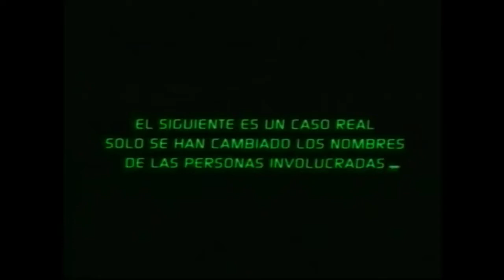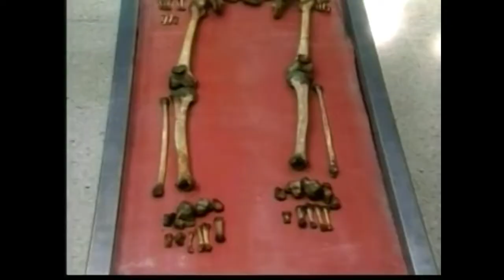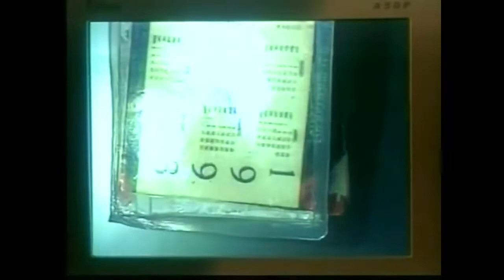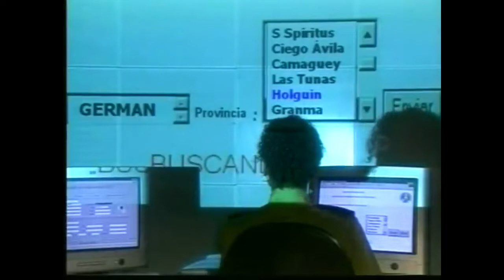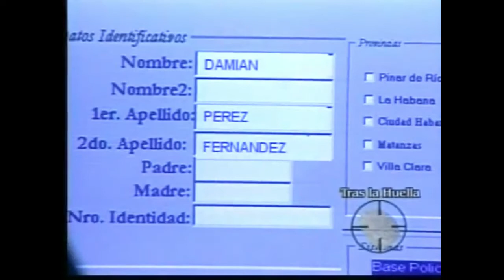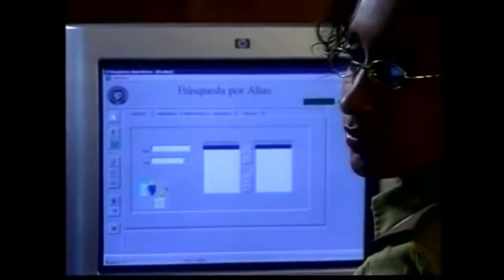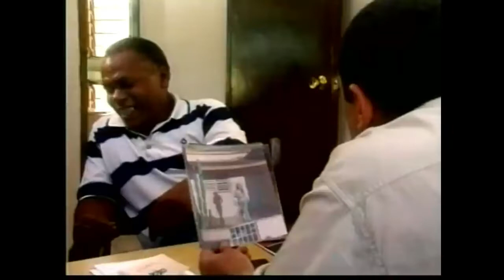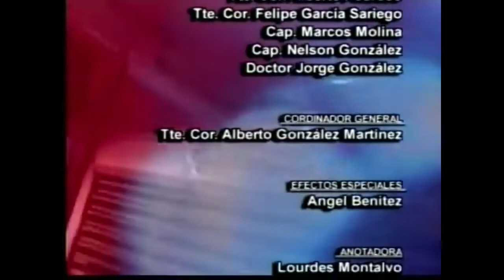Nuevo 🇨🇺 Tras la Huella - CASO: Fosa (Serie Policíaca Cubana) - 2009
Nuevo Caso Fosa – (2009) de la serie policíaca cubana Tras la huella.  Mientras limpian la fosa de una casa deshabitada dos trabajadores encuentran la osamenta de un cadáver. Con solo esos restos de más de 10 años el Grupo de investigación debe esclarecer la identidad del occiso y la participación del acusado.

¿Qué es Tras la Huella?
Tras la huella es la teleserie policíaca cubana que más tiempo ha permanecido en pantalla y llegó a alternar entre los delitos comunes y otros contra la seguridad del Estado. Surgió como herramienta para la enseñanza de los futuros investigadores y luego se adaptó el formato para el
público general.

tras la huella 2021, policiaco cubano tras la huella 2021, tras la huella nuevo